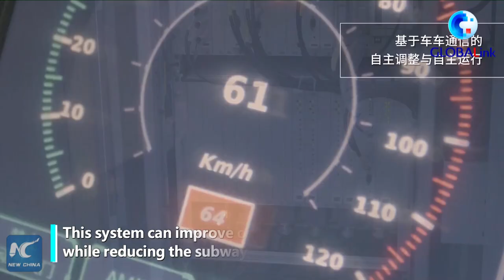GLOBALink | China works to equip its subway trains with "brains and eyes"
A self-driving train with "brains and eyes."
China has developed an autonomous subway operation system that enables enhanced connectivity between trains.